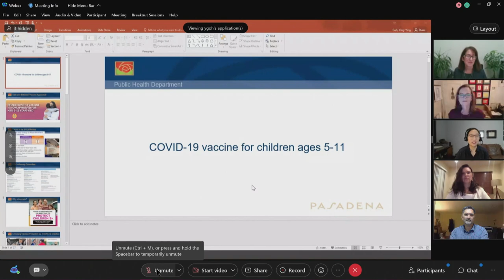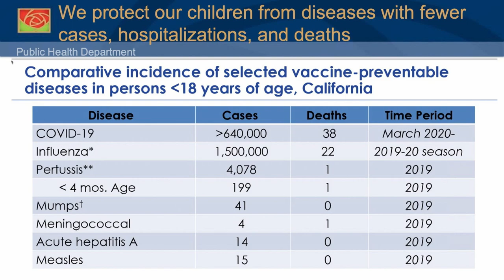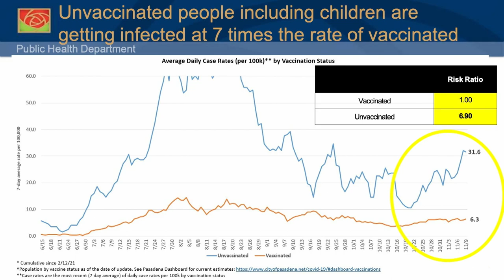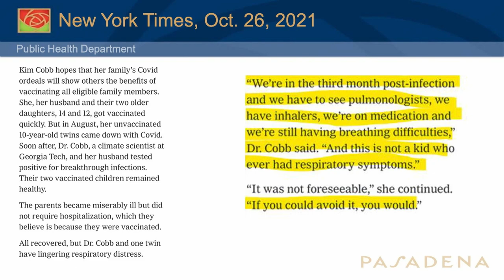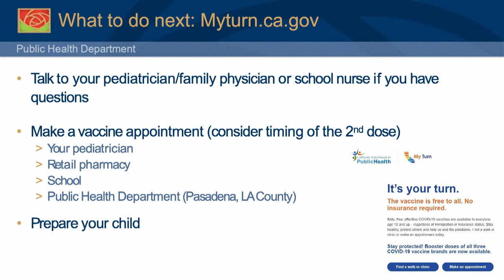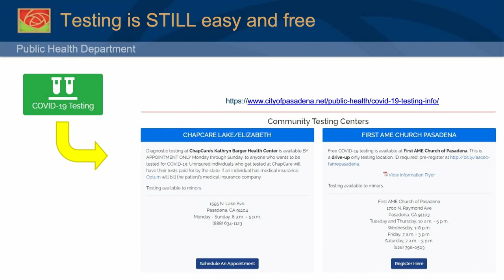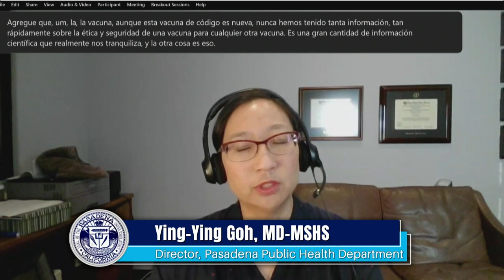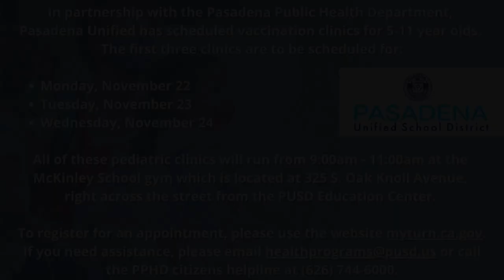Virtual Panel Discussion: Vaccines for Kids Age 5-11